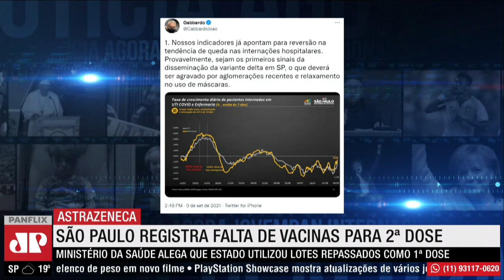Falta de doses da Astrazeneca opõe governo de São Paulo e Ministério da Saúde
SP alega que ministério da Saúde deixou de enviar 1 milhão de doses
Descrição: 92% dos pontos de vacinação contra a COVID-19 na capital paulista registraram falta de vacinas da AstraZeneca para a aplicação da segunda dose. Dos 550 postos de vacinação em funcionamento, apenas 43 terminaram a quinta-feira (9) com imunizantes disponíveis. O Ministério da Saúde alega que o estado de São Paulo utilizou lotes repassados para segunda dose como primeira dose.